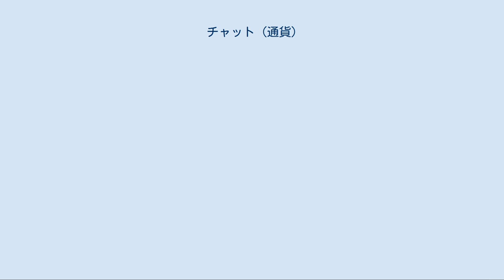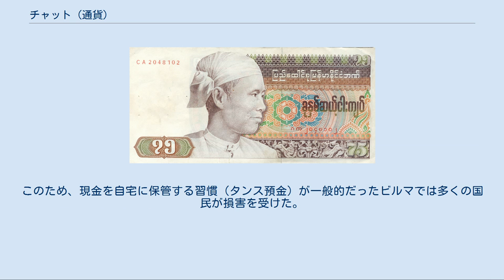チャット (通貨)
チャット（ビルマ語: ကျပ်、発音 [tɕaʔ]、英語表記Kyat）は、ミャンマー（ビルマ）の通貨単位である。
国際通貨コード(ISO 4217)は、MMK。
補助通貨単位のピャー(ပြား, Pya)は、100分の1チャット。
しかし、極度のインフレーションのため、ピャーは使われていない。
 2020年８月14日現在で、1000チャット＝78.33円。
【実勢レート】 ミャンマーでは公定レート、公認市場レート、実勢レートの3種類の為替レートが存在している。
 2012年4月1日から管理フロート制（管理変動相場制）を導入した。
 紙幣の種類は、50ピャー、1、5、10、20、50、100、200、500、1,000、5,000、10,000チャットの12種であるが、2015年9月現在、市中で流通しているのは50チャット以上の7種類である。
各紙幣には発行機関であるミャンマー中央銀行の名と金額が、ビルマ語と英語で表記されている。
また、数字は金額も通番もミャンマー数字とアラビア数字が併記されている。
2004年10月には偽造防止のため、200、500、1,000チャット紙幣がリニューアルされ、大きさも使いやすいように小さくされた。
2009年には5000チャット紙幣が新発行され、2014年にマイナーチェンジされた。
また2012年には、新たに10,000チャット紙幣が登場し、2015年にマイナーチェンジされた。
硬貨も存在するが、市中でも既に流通していない。
このほか、外貨管理を目的に1993年から2013年にかけて兌換チャットという外貨兌換券が発行されていた。
 まだ銀行制度が発達していないミャンマーにおいては、決済の場で小切手ではなくキャッシュオンリーつまりチャット紙幣が多く使用される。
現金決済を簡略化するため、2009年10月に5,000チャット紙幣、2012年6月に10,000チャット紙幣が導入された。
 2013年1月には、日本の財務省が同年にミャンマー首都ネピドーで開催される東南アジア競技大会の記念硬貨の鋳造を受託する方針を固めたと報じられたほか、チャット紙幣を日本で印刷する計画が持ち上がっている。
2014年11月には、日本とミャンマーの外交関係樹立から60周年となることを記念する5,000チャット銀貨幣を財務省・造幣局が受注している。
 1948年の独立以降、2016年現在までにミャンマーでは過去3回にわたって流通する紙幣を廃止する廃貨が行われた。
 ビルマ式社会主義の推進による産業・流通の国有化に伴って出現した闇商人の撲滅を名目として、1964年5月に最初の廃貨が実施され、予告無しに高額紙幣が廃止された。
1985年11月に闇商人対策を掲げた廃貨が再び実施される。
2回目の廃貨の際に25、35、75チャット紙幣が発行されたが、間も無く3回目の廃貨が行われ、代わって45、90チャット紙幣が発行された。
1987年9月には、事前に「高額紙幣廃止の噂はデマである」という新聞広告が掲載された上で廃貨が行われ、庶民にとって使用頻度の高い25チャット紙幣も廃止されたため、不満が噴出する。
ビルマ市民の間では、2回目の廃貨から3回目の廃貨にかけて導入された非合理的な紙幣の額面は、ネ・ウィンが信任する占星術師が出した吉数に基づいていると噂された。
3回目の廃貨での不満の高まりは1988年8月8日のゼネスト・デモ（8888民主化運動）、翌年9月のクーデターを引き起こした。
 過去の廃貨では、以下の紙幣が廃止された。
 これらの廃貨においては廃止された紙幣の持ち主に対して十分な補償はされず、他の紙幣の交換は実施しない、あるいはごく限られた期間に一定額までの紙幣の交換を行う対応がされた。
このため、現金を自宅に保管する習慣（タンス預金）が一般的だったビルマでは多くの国民が損害を受けた。
不定期に行われる廃貨、紙幣の増刷によって起きるインフレーションへの対策として、多くのミャンマー国民は金製品や米ドルを資産として保有している。